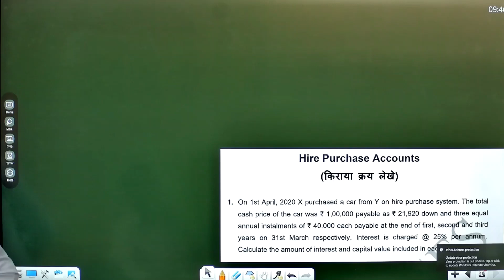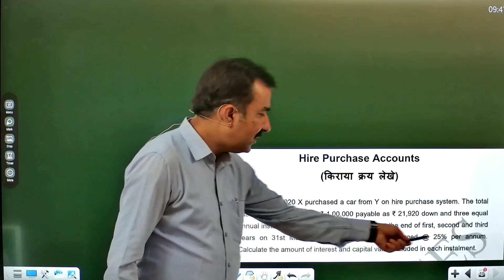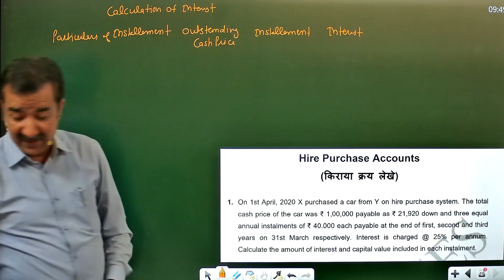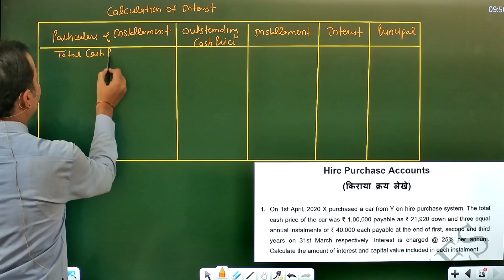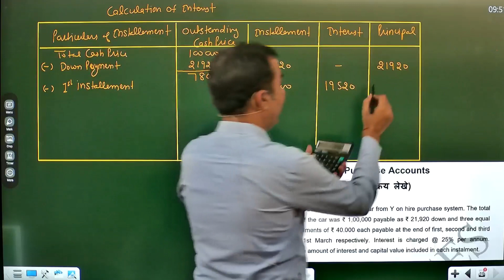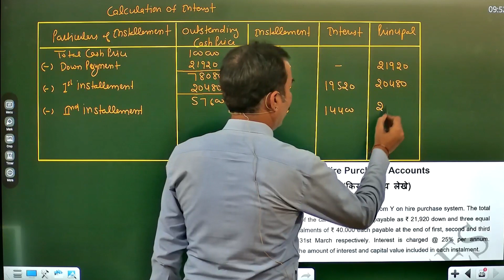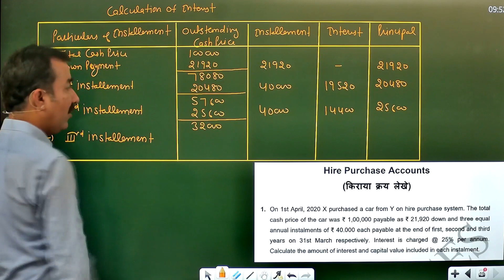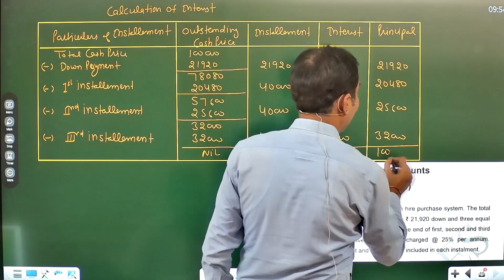Hire Purchase Account | Calculation of Interest | Corporate Accounts [DCM CLASSES]